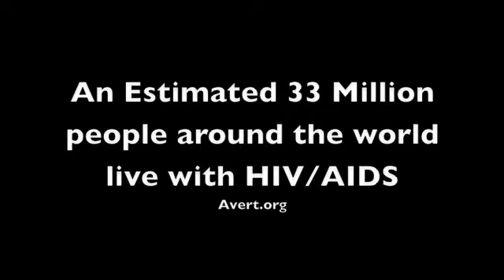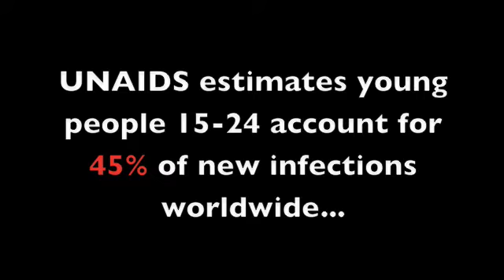"Hope & Global HIV" Intro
GlobalSocialJustice.Net  - - This is the introduction to the DVD I have produced from my "Hope & Global HIV" Project. It features 7 chapters and is comprised mostly of my photos, videos, and interviews.

1. Intro
2. Nicaragua (CISAS & Maria)
3. Rwanda (Partners in Health & FACEAIDS)
4. India (Reliance's Community Care Center & Daxa)
5. Thailand (Buddhist AIDS Temple)
6. San Francisco (Project Open Hand & Ruth)
7. Conclusion

This DVD has gotten continuous reviews of powerful and informative at colleges, high schools, and churches in 5 different states. It is meant to educate, inspire, and raise funds for my continuing work.

Learn more or purchase the DVD at GlobalSocialJustice.Net